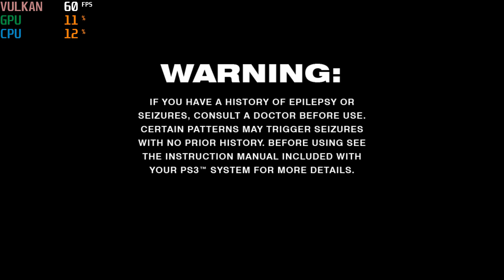RPCS3 0.0.18-12732 | Sly 3 Honor Among Thieves 4K 60FPS UHD | PS3 Emulator PC Gameplay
4K 2160p Gameplay of Sly 3 Honor Among Thieves on RPCS3 PS3 Emulator RTX 3080 i9-11900K
Config:
SPU Cache ✓
Res Scale 400%
Framelimit: 60
PPU LLVM Java mode handling: Enabled
Zcull Accuracy: Precise (Default)
Shader mode: Async (Multithreaded) ✓